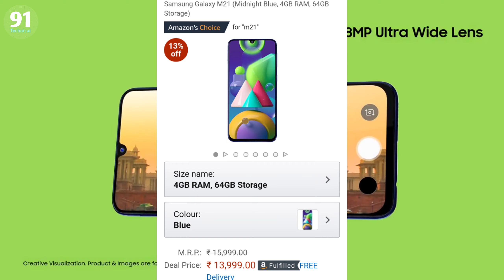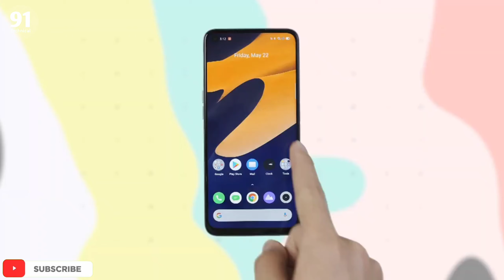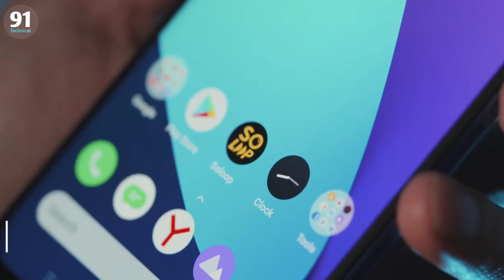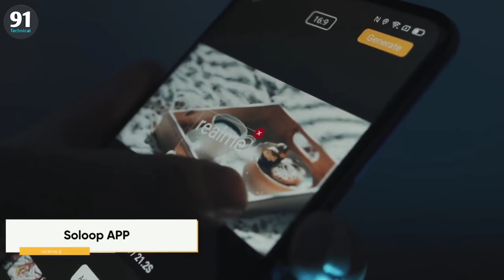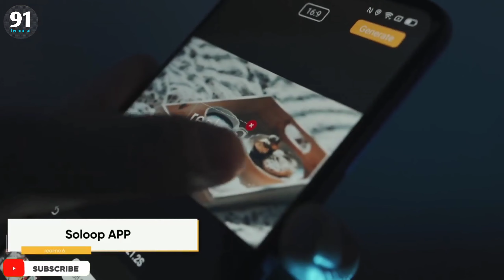Best Smartphones under 15000 in September - Best mobiles in 15000 in India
bestunder 15000
under 15000

smartphones under 15000 in September,
mobiles under 15000 in September,
top budget phones in September,
Best Mobile under 15000 in September,
Best Mobile under 15000,
Best Budget Smartphone in India,
best mobile in 15k,
upcoming mobiles in September 2020,